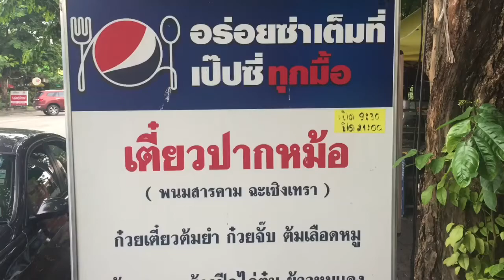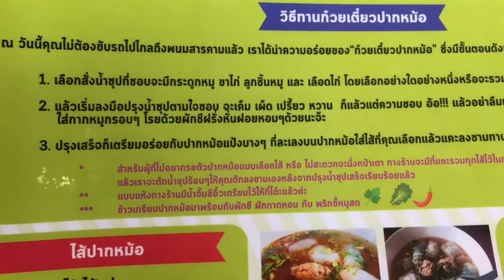ก๋วยเตี๋ยวปากหม้อ ต้นตำรับ